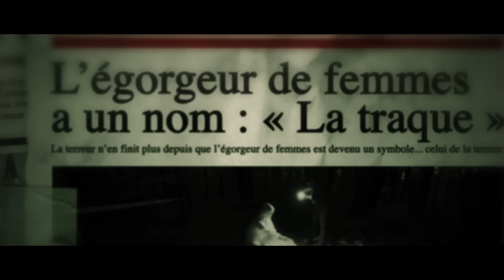La Traque (avec Monsieur Poulpe et Emma de Caunes)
La Traque est sans merci. La Traque est sans scrupule. La Traque est Monsieur Poulpe.
Avec Emma de Caunes, Monsieur Poulpe et Brice Fournier et G. Boulanger, D. Norkiewicz et J. Duriez

Crédits :

Réalisé par Théodore Bonnet

D'après une idée de Monsieur Poulpe

Écrit par Monsieur Poulpe et Robinson Latour

Avec Emma de Caunes, Monsieur Poulpe et Brice Fournier
et G. Boulanger, D. Norkiewicz et J. Duriez

Assistante-Réalisateur : Yasmina Chambenoit
Chef Opérateur : Vincent Vieillard-Baron
Electro : Lou Cezon
Opérateur Ronin : Guillaume Depestèle
Assistant caméra : Adèle Maurin

Régisseurs : Roland Berthemy et Isabelle Herve
Prise de son : Antoine Caracci
Accessoiristes: Pascal Bertin, Jeremy Laidi, Yann Kerrien et Celia Marolleau
Costumière : Charline Graffeuil
Maquilleur FX : Christophe Pizetta
Maquilleuse : Marjolaine Vialle

Making-of : Jordy Gueyrard
Mixage Making-of : Antoine Caracci

Photographe de plateau : Pierre Morsard

Assistant Montage : Hugo De Lipowski
Montage : Arthur De Lipowski et Théodore Bonnet
Graphisme : Guillaume Griffoni
Mixage : Samuel Dekyndt (Samstation)
Étalonnage : Théodore Bonnet et Pierre Morsard

Producteur : Lorenzo Benedetti
Directeur d'Ecriture : Axel Maliverney
Direction Artistique : Ludoc
Directrice de Production : Vanessa Brias
Chargée de Production : Sarah Gélin
Assistante de Post-Production : Chloé Pischedda
Stagiaires Production : Léa Villain-Barachet et Mehdi Meddad
Stagiaires Post-Production : Tau Barut et Djimili Dimou

Remerciements : Team Swat Bethune, Peter et Antoine et l'aide précieuse d'Alison Wheeler